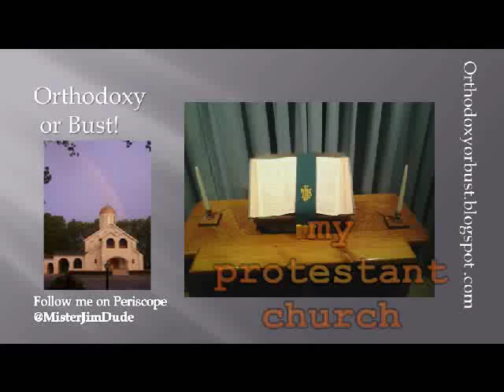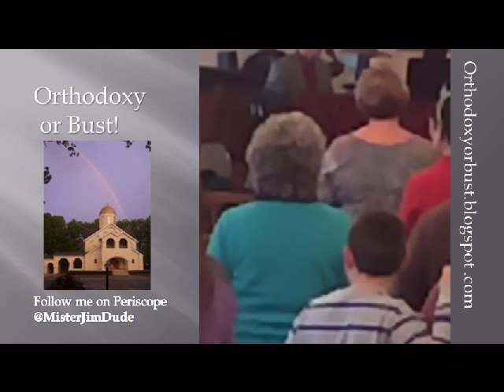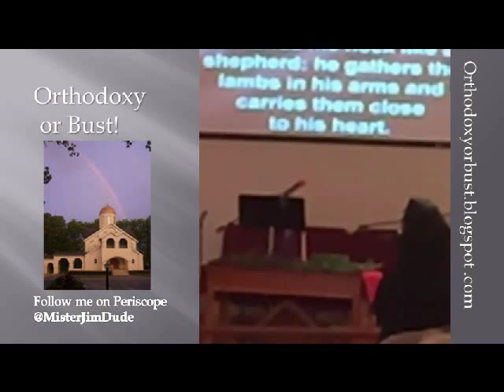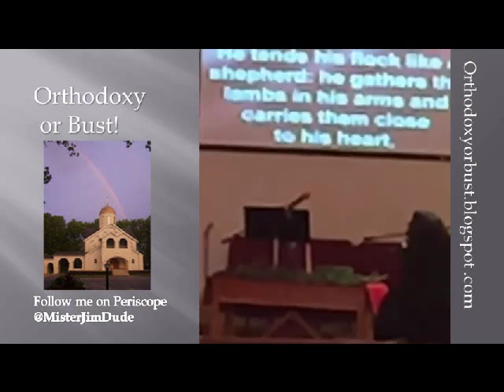my protestant church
the church of the nazarene